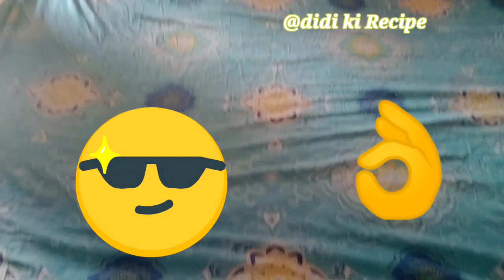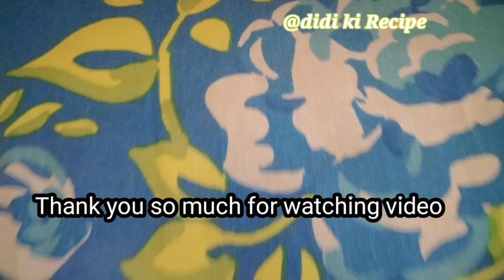सिलाई मशीन के साथ 😱😱हार्पिक का यह इस्तेमाल आप के लाखों रुपए बचाए सालों की समस्या दूर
indianfood ki
घर के रोज कामों में आने वाली टिप्स
bahut hi useful किचन टिप्स
ghar ka kam aasan banane walo